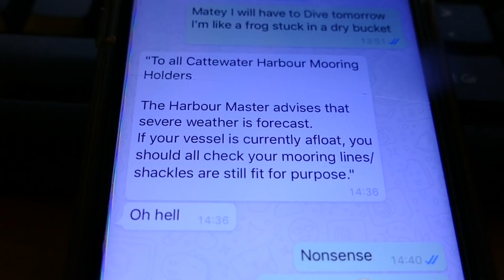UK SPINY LOBSTER (Catch and Cook!!!) The Tastiest Lobster???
I find my biggest ever UK spiny lobster!  I take it home to catch and cook up the lobster, and we decide if it is the tastiest kind of lobster in the UK waters!??